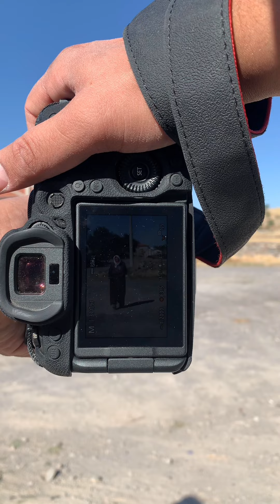EMİNE TEYZE ❤️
Çekime çıktığımda bir an karşıma Emine teyze çıktı. Hemen başladım fotoğraflamaya sonra yanına gittim bu güzel sohbet çıktı ortaya. İyi seyirler dilerim 😍